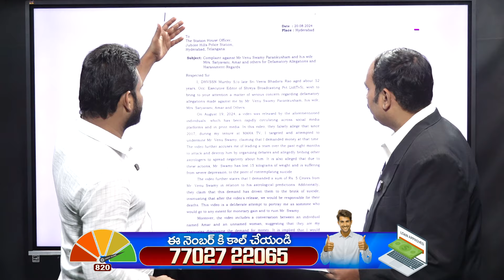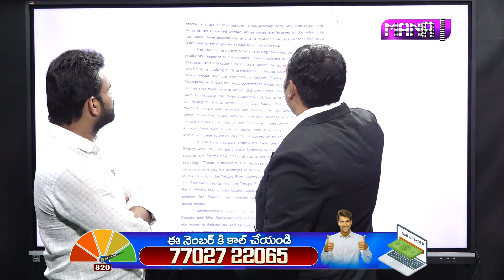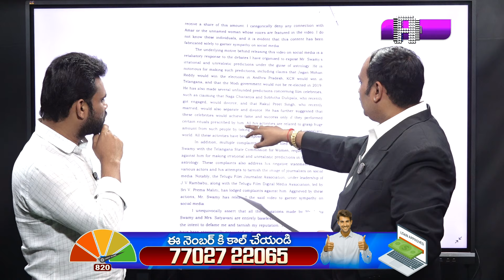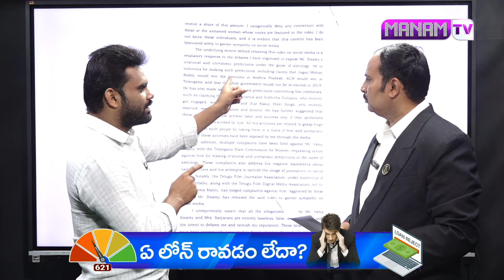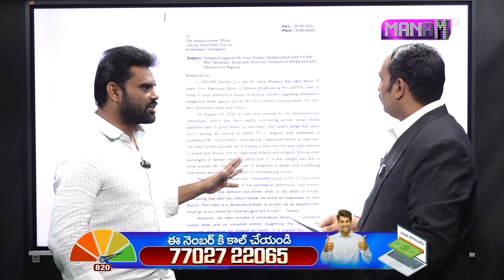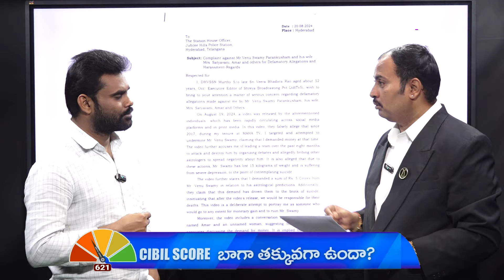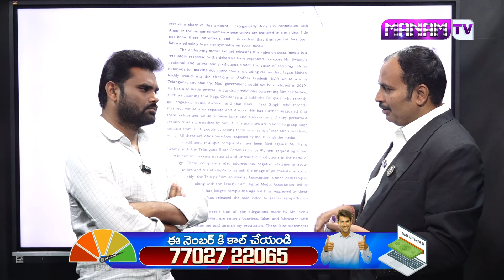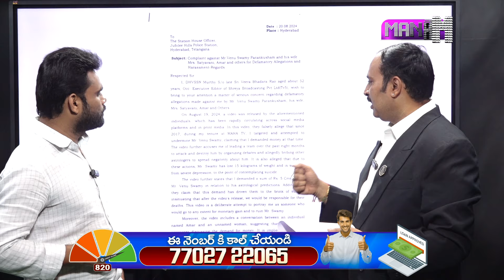వేణు స్వామికి కఠినమైన శిక్ష..? | Suprim Court Lawyer Sensational Facts About Venu swamy Case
Watch►వేణు స్వామికి  కఠినమైన శిక్ష..? | Suprim Court Lawyer Sensational Facts About Venu swamy Case | Manamtv News